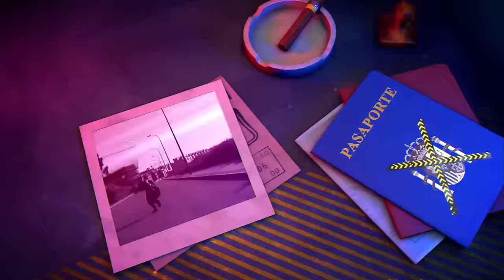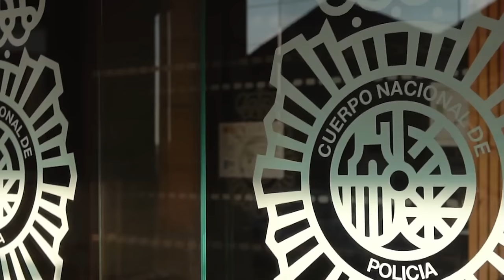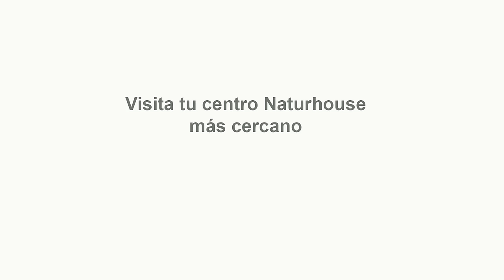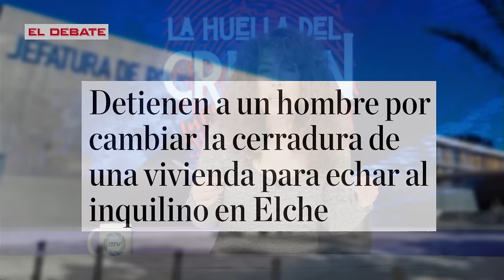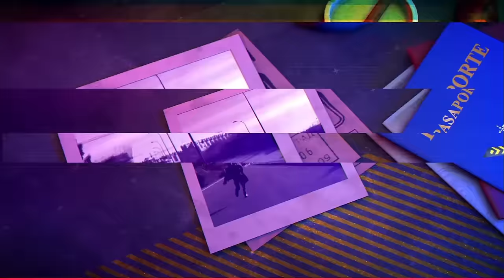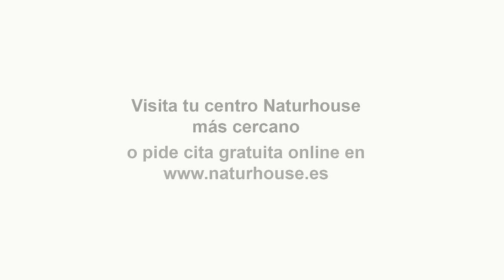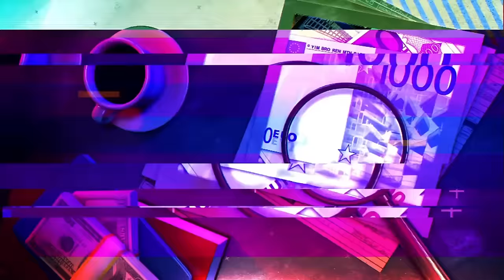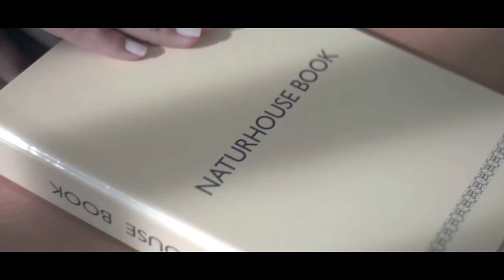🔴HUELLA CRIMEN: La madre de Dani Alves la lía con un video antes del juicio